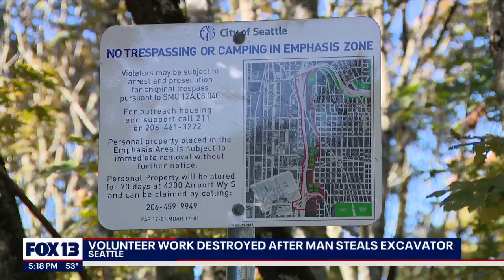Residents incensed after man destroys Seattle park with stolen excavator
People living near Dr. Jose Rizal Park in Seattle’s Beacon Hill neighborhood are upset after part of their beloved park was ripped up with a stolen excavator.